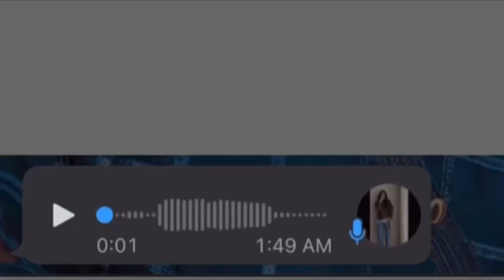Trending Eid Shopping Vlog: Crazy Cousins Edition | Teen Ka Tarka Vlog 22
Join in on the crazy Eid shopping adventure with the Teen Ka Tarka crew! Watch as they explore the latest trends and must-have items for the holiday season. You won't want to miss this fun and entertaining vlog that's sure to be a trendingvideo.

🌟 Welcome to Teen Ka Tarka where we three sisters, Kainat, Aman, and Emaan, embark on incredible adventures and share the vibrant and exciting experiences of living in Dubai! We are more than just family; we're a trio of explorers, food enthusiasts, and storytellers, ready to take you on a journey like no other.

On this channel, you can expect a wide range of content, including:
Vlogs, Food Adventures, Artistic Creations, Challenges & Fun